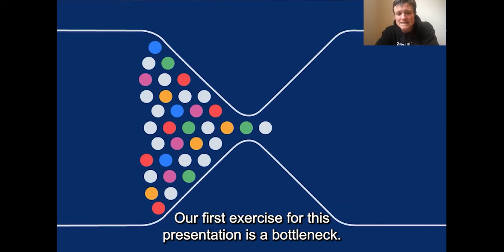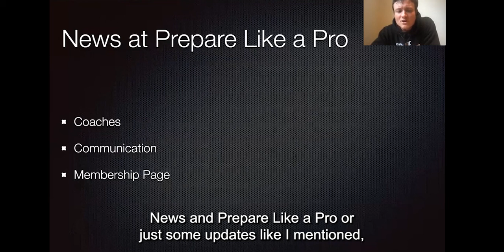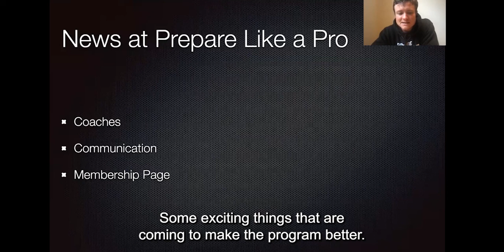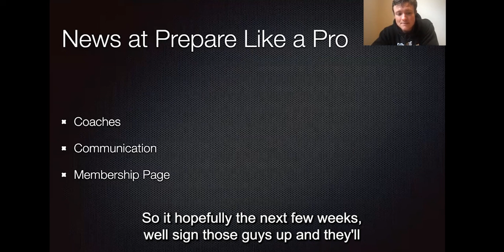#4 - How much time and energy should you focus on your strengths and how much on your weaknesses?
Topics we discussed:

00:00  Importance of preseason and offseason trainings
01:02  Bottlenecks of performance
01:59  Focusing on your strengths
02:38  Focus on improving 1 weakness/bottleneck
03:22  New coaches and updates

3. For a free 14 day trial on our online strength & conditioning program fill out this